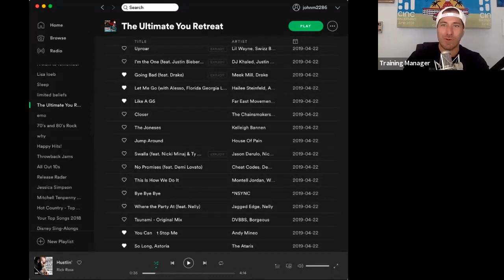CINC Conversion: Scripting, Objection Handling, and Mindset | CINC Live Webinar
This CINC Live Webinar will bring you the tools and tips you need to shift your mindset, have better conversations, and connect deeply with real estate leads.

Hosts: John Marrone - CINC Conversion Specialist, Matt Feathers - Licensed Real Estate Agent and CINC Certified Trainer, Cayla Priest - CINC Certified Trainer